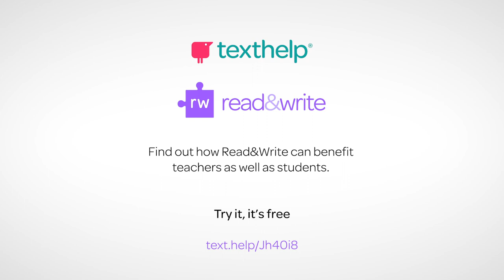Explore how Read&Write helps teachers to put UDL into practice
Meet Danielle, the E-Learning Specialist at Hobsonville Point Secondary School.  Explore how Read&Write is helping teachers at HPSS to put UDL into practice.